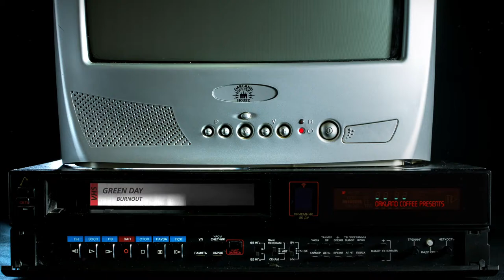Green Day - 03/15/1994 - From the Vault: Burnout - Oakland Coffee House Vault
Note: All footage is from the Oakland Coffee House Vault.

Official Setlist:
[0:00] - Burnout